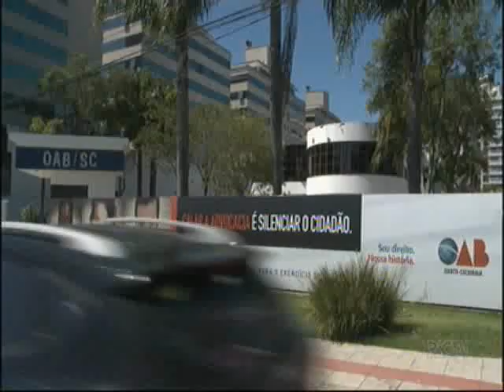A modalidade de proteção veicular tem crescido nos últimos anos em Santa Catarina.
RIC Record - Florianópolis/SC - A modalidade de proteção veicular tem crescido nos últimos anos em Santa Catarina, corretores e advogados alertam para alguns riscos e tipos de contratação, confira. Entrevista com Angélica Carlini, advogada, Vanessa Barcelos, presidente comissão direitos seguritários.